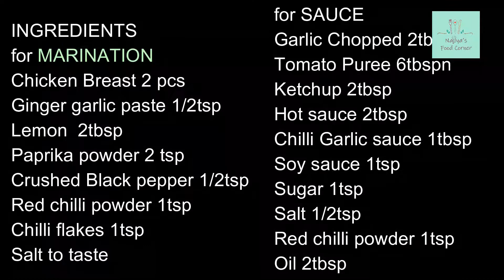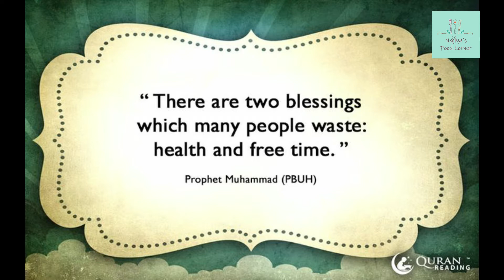Chicken Shashlik with Sauce | No. 57 | شيش طاووق | with Eng Subtitles by najiyasfoodcorner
Welcome to My Channel, In this Channel I share various kind of dishes/recipes in my style which is very simple to make with ingredients available at home and can be easily understood so that anyone and everyone can make it.